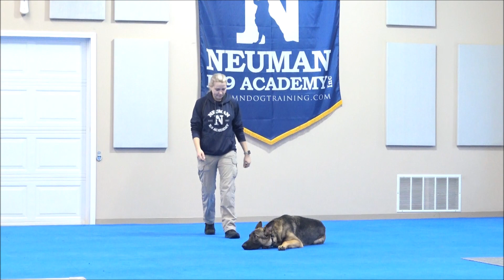Rocket (German Shepherd) Puppy Camp Dog Training Video Demonstration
Rocket (German Shepherd) graduated from the Neuman K-9 Academy. During this course dogs learn name-recognition, sit, down, stay, place command, drop-it, walking on-leash without pulling, not jumping on the handler, getting in or out of a vehicle on command, waiting at doors, going into a kennel on command, and socialization with other friendly dogs.